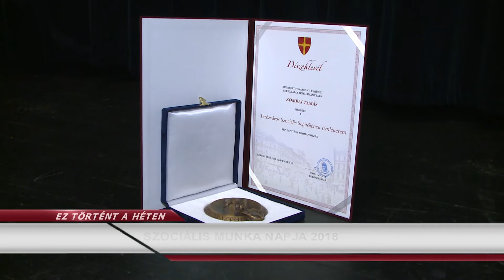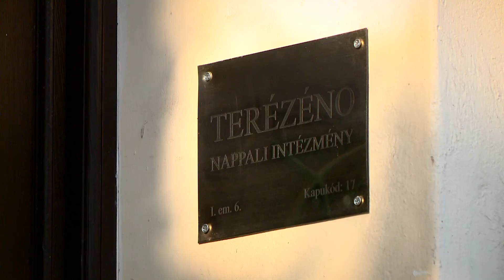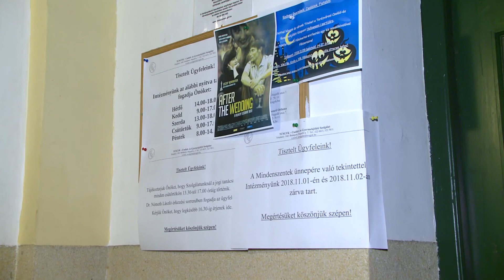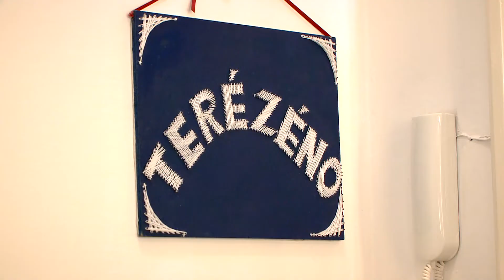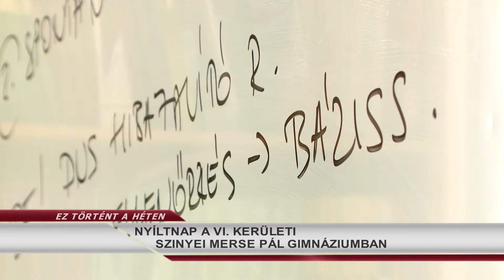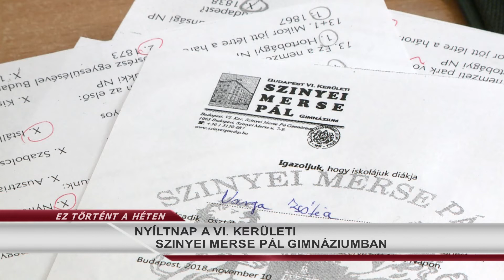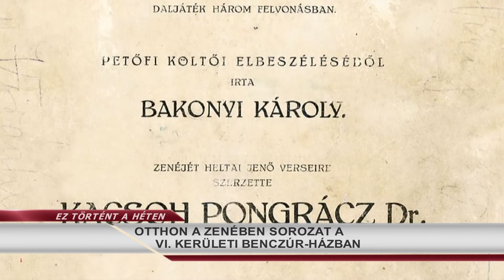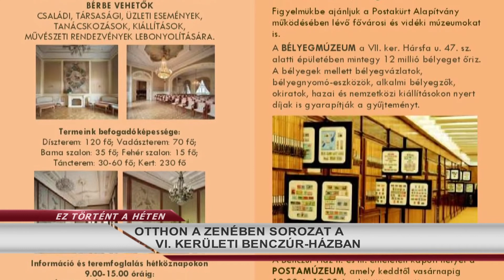Ez történt a héten 2018.11.19. hatoscsatorna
TESTÜLETI ÜLÉS TERÉZVÁROSBAN
HAMAROSAN MEGNYÍLIK A KORCSOLYAPÁLYA A VI. KERÜLETI HUNYADI TÉREN
SZOCIÁLIS MUNKA NAPJA 2018
ÉLELMISZERCSOMAGGAL SEGÍT TERÉZVÁROS A RÁSZORULTAKNAK
NYÍLTNAP A VI. KERÜLETI SZINYEI MERSE PÁL GIMNÁZIUMBAN
MARGIT NÉNI 90 ÉVES LETT
KUTYÁS BEMUTATÓ A TERÉZVÁROSI MESEVILÁG ÓVODÁBAN
OTTHON A ZENÉBEN SOROZAT A VI. KERÜLETI BENCZÚR-HÁZBAN

felelős szerkesztő-riporter: Szalai Zsolt
hírolvasó/narrátor: Dombóvári Gábor
szerkesztő-vágó: Gerstenbrein Zsuzsi
operatőr: Horváth Gábor
kameraman: Mészáros Viktor